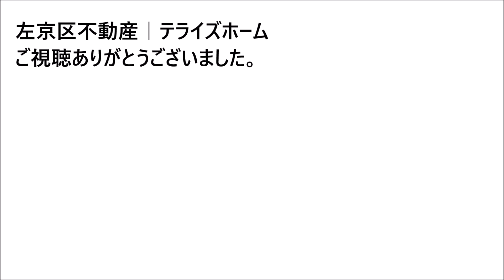【左京区不動産】北白川東小倉町３号地【左京区で不動産を探す】不動産はテライズホーム